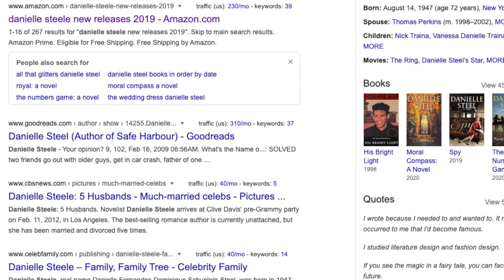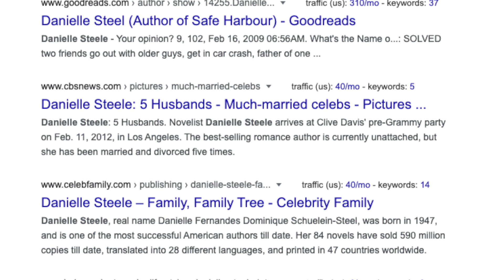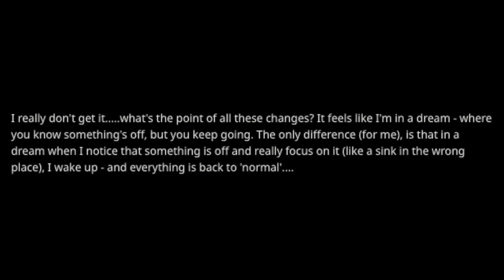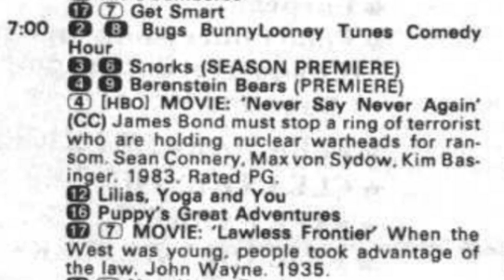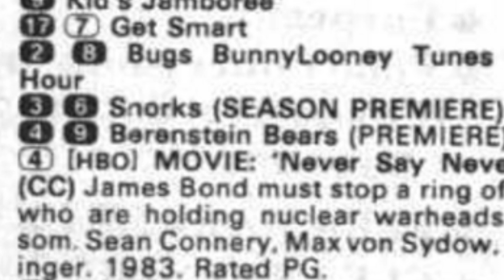The Mandella Effect and Danielle Steel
The Mandela Effect comes for Danielle Steel. Check out the HCM 2 Indiegogo campaign

Friendzone ft. The Eden Project "Iris"